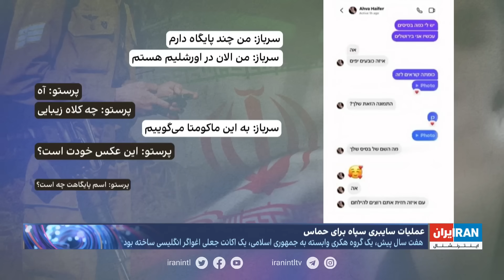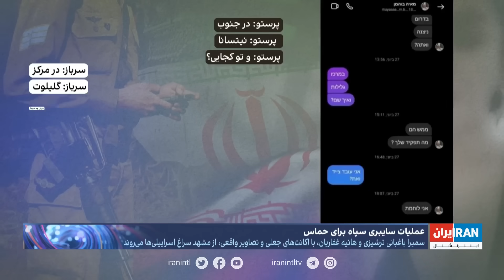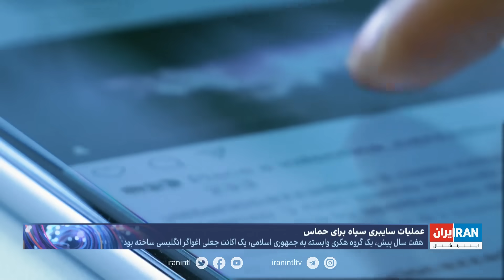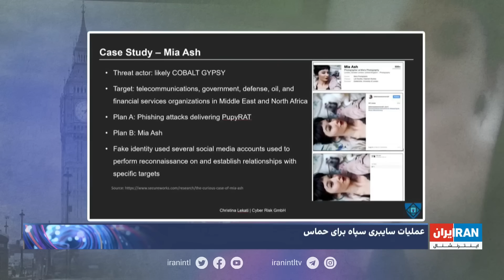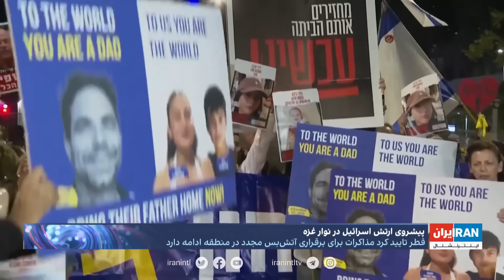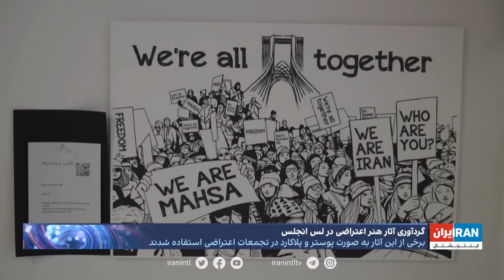امروز: پرستوهای سایبری سپاه به دنبال اغوای سربازان اسرائیلی